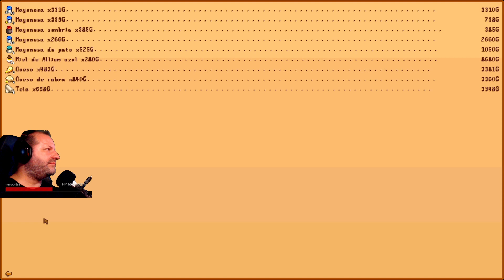PIZZA CON RABANO | STARDEW VALLEY Gameplay Español #128